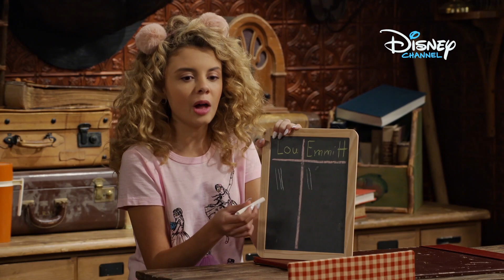Elg-rumpe-viden | Bunk'd | Disney Channel Danmark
Hvem ved mest om elg-rumper? Se mere Bunk'd på Disney Channel.

Abonnér for flere seje videoer og eksklusive smugkig på nye Disney Channel-serier og -film.

Du finder de sjoveste serier og film, de sejeste stjerner og den bedste musik på Disney Channel - se præcis hvornår dine favoritter vises i tv-oversigten:

🎵 Endnu mere musik? Lyt til Disney Channel Danmarks afspilningsliste på Spotify med klassiske og nye favoritter: